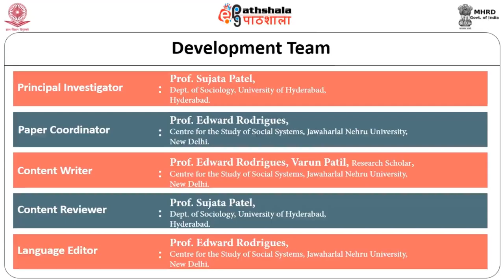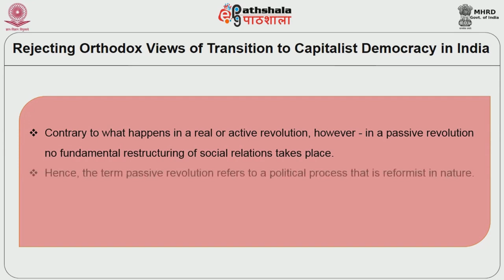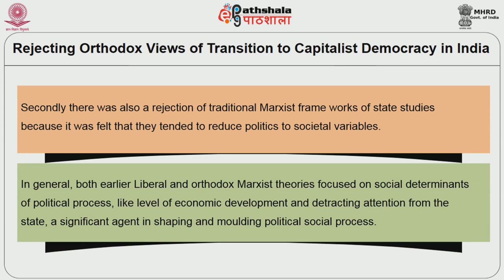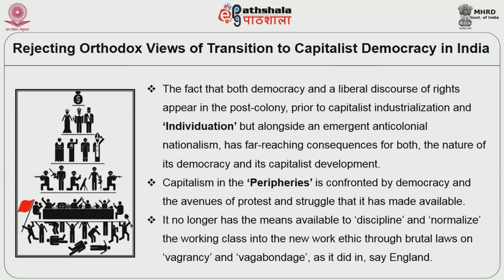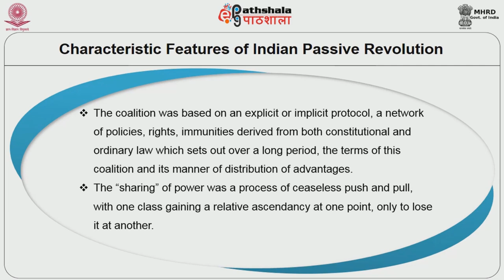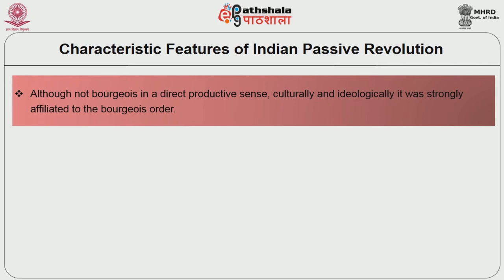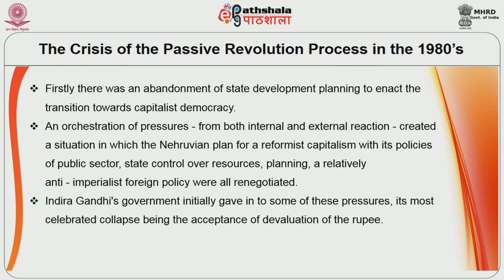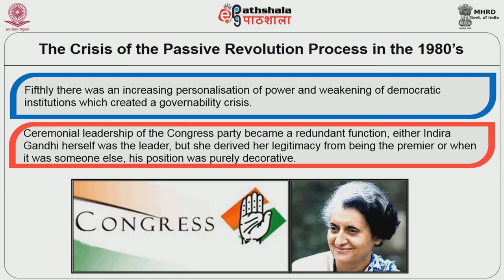Class, Passive revolution and Indian Democracy